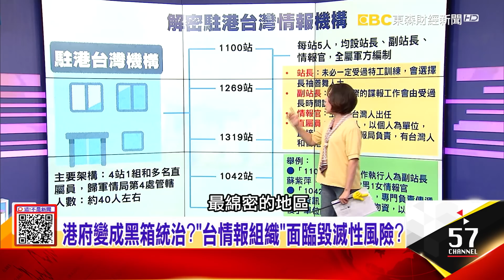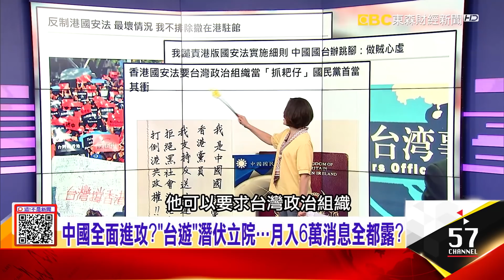「港國安法」陸企也怕數位一國一制？！抖音全面撤中國？「台遊」深耕立院？月入6萬消息全都露？國民黨成首要目標？-【這！不是新聞 精華篇】20200708-2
台保護港人…也得防「第五縱隊」？中國早滲透台灣？
「港國安法」陸企也怕數位一國一制？！抖音全面撤中國？「台遊」深耕立院？月入6萬消息全都露？國民黨成首要目標？